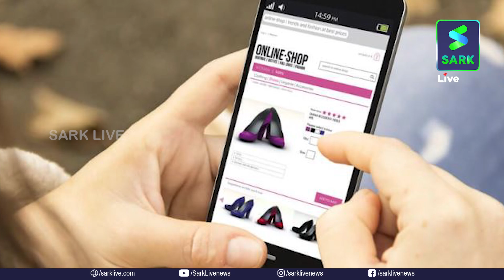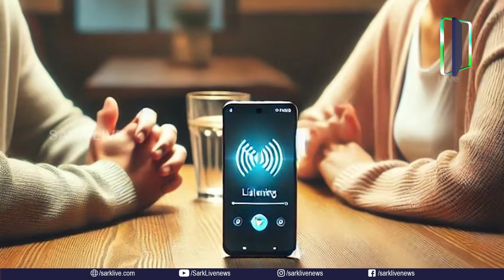നമ്മൾ പറയുന്നതെല്ലാം ഫോണും കേൾക്കുന്നുണ്ട്, സ്ഥിരീകരിച്ച് മാർക്കറ്റിങ് സ്ഥാപനം| Sark Live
നമ്മൾ പറയുന്നതെല്ലാം ഫോണും കേൾക്കുന്നുണ്ട്, സ്ഥിരീകരിച്ച് മാർക്കറ്റിങ് സ്ഥാപനം